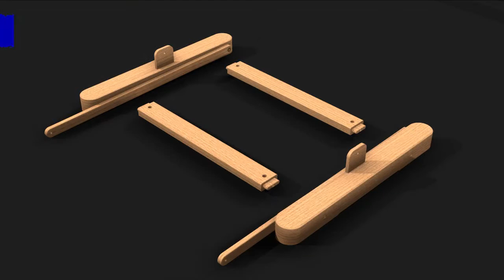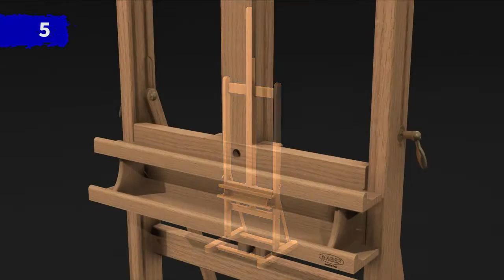Instructiuni montare sevalet M07 Mabef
Pentru panze de dimensiuni mari. Robust, foarte stabil si durabil. Ideal pentru panzele inalte de pana la 215cm, cu greutate maxima de 25kg. Unghi de lucru ajustabil fata de verticala.

Include cremaliera, pentru ajustarea cu usurinta a inaltimii suportului pentru panza. Inaltime de lucru minima 35cm, maxima 139cm.

Include o caseta pentru depozitarea culorilor sau accesoriilor de pictura.

Necesita o asamblare foarte simpla, usor de manevrat.

Fabricat din materiale de calitate superioara. Lemn de fag, tratat cu bait de nuc, rezistent la murdarie, certificat FSC. Beneficiaza de garantie pe viata.